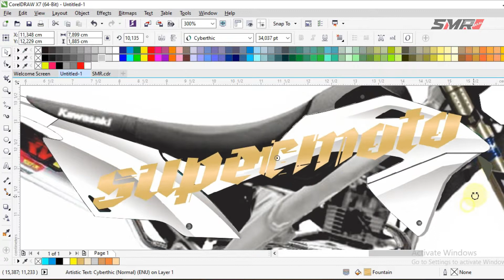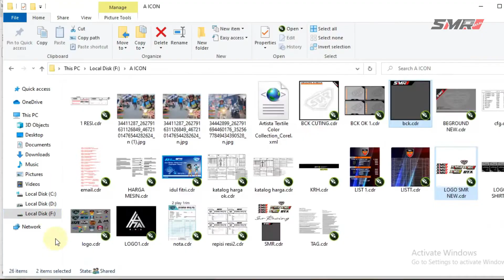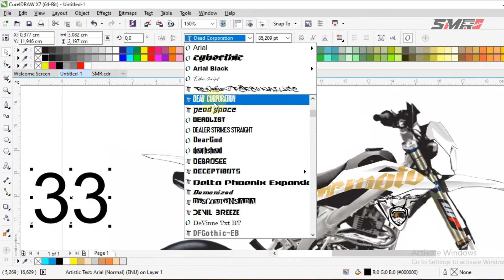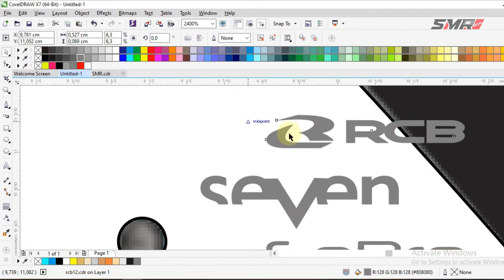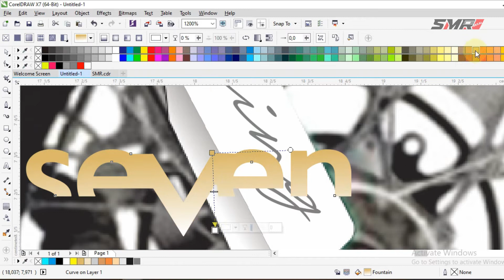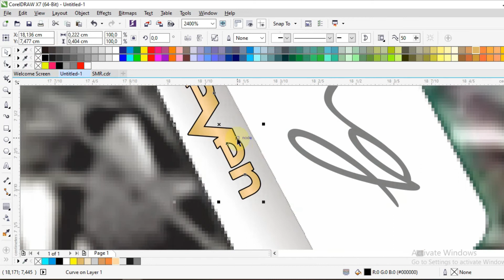DECAL KLX SUPERMOTO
SMR RACING SQUAD

OPEN ORDER
DECAL
CUTING
JERSEY
JERSE SET
T SHIRT
GLOVE
DLL

IG/ smr decal    FB/ smr decal
SANDI ADA DI DALAM VIDIO !!

JIKA KALIAN SUKA DENGAN KONTEN KAMI
SILAHKAN ,,,,!

terimakasih,,,,!!